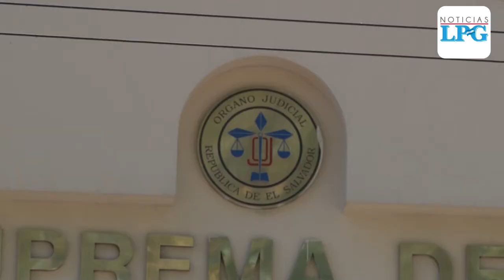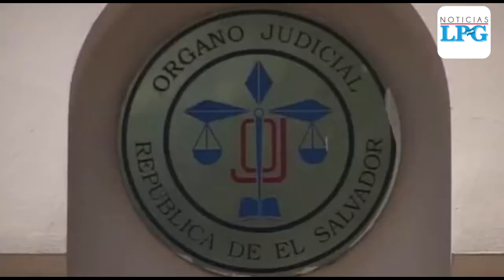Comisión política a nuevo pulso para elegir magistrados CSJ este miércoles